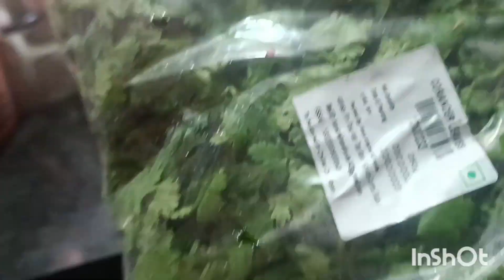delivery boyssssss ki line lagi rahi